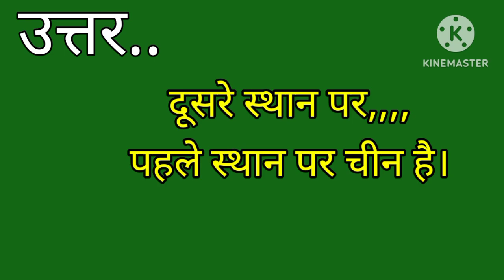दुनिया में चाय उत्पादन के मामले में भारत कौन से स्थान पर है ?